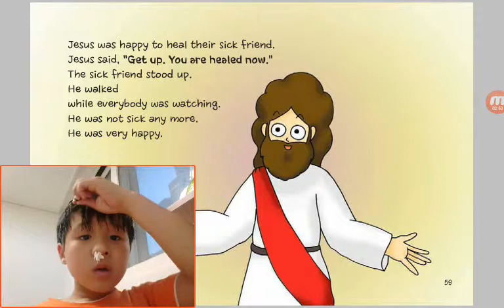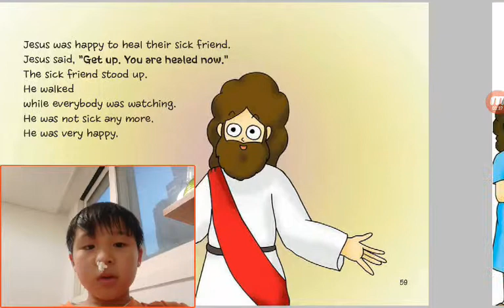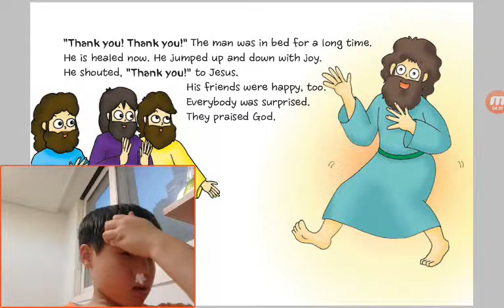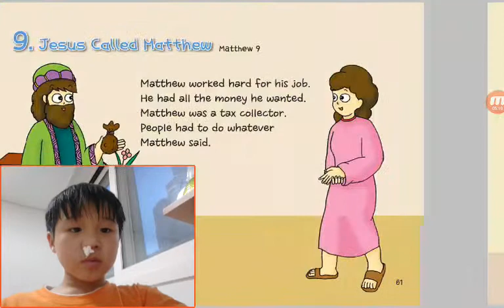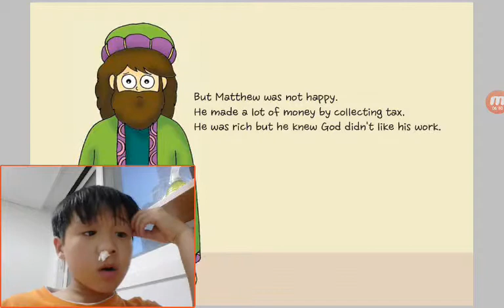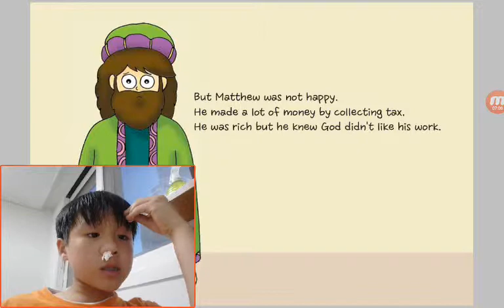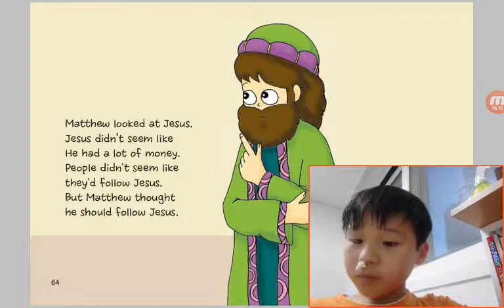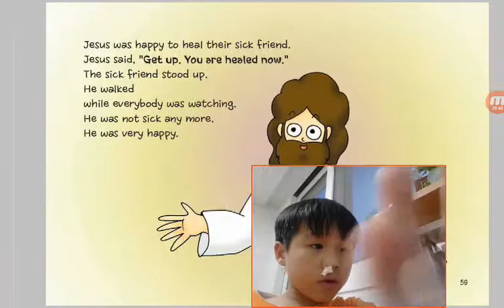‹Kids›Soo：원더풀스토리 8 A Sick Friend Brought To Jesus in Mark 2